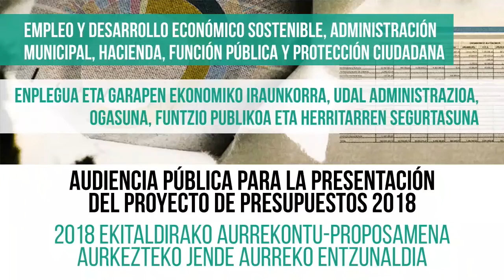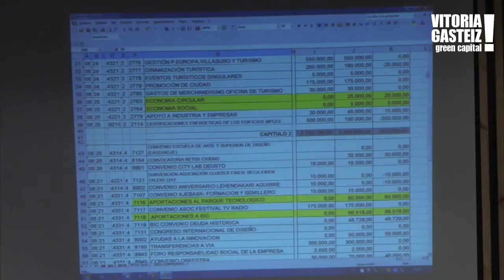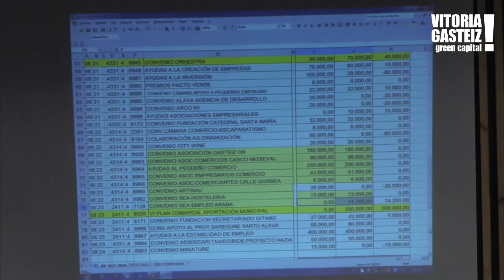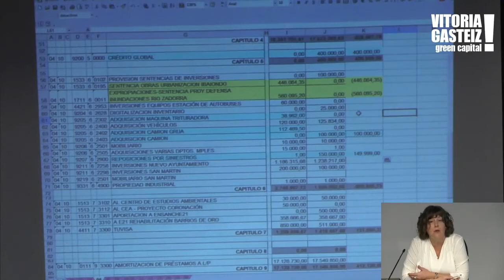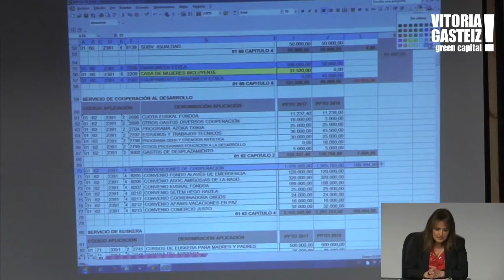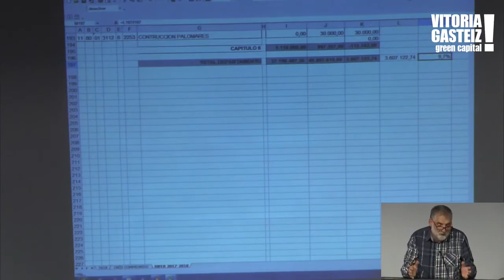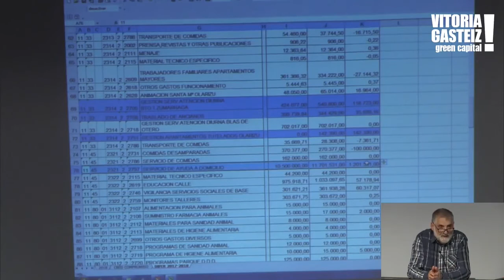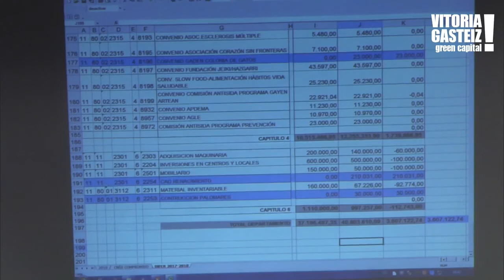Audiencia pública del Proyecto de Presupuestos para el 2018. 19:00 2/11/2017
Ostegunean, azaroren 2an, 19:00ean, San Martingo udal bulegoetako areto nagusian,  Enplegua eta Garapen Ekonomiko Iraunkorra, Udal Administrazioa, Ogasuna, Funtzio Publikoa eta Herritarren Segurtasunaren Sailaren aurrekontuak azaltzeko entzunaldi publikoa.
Audiencia pública para presentar el proyecto presupuestario del Ayuntamiento de Vitoria-Gasteiz para Promoción Económica y empleo, Administración Municipal, Hacienda, Función Pública y Protección Ciudadana.  Salón de actos de las oficinas municipales de San Martín.